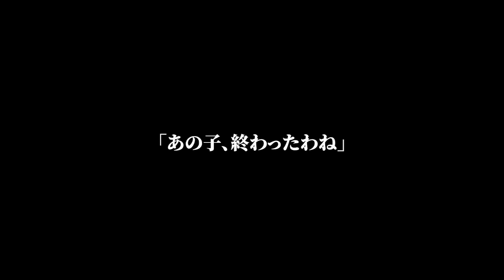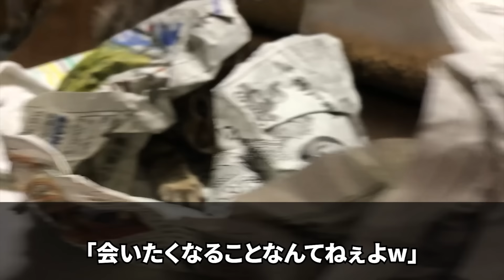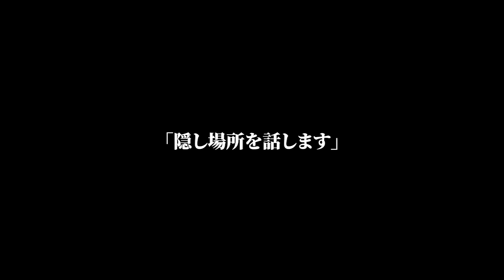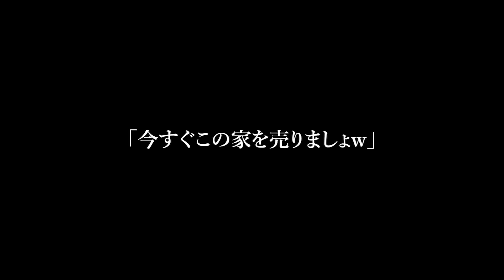【スカッと】義母に離婚させられた翌月。私の本業を知った義母と夫が「離婚取り消す！すぐに戻れ」と私の家に押しかけ鬼ピンポン！→姑と夫の笑える末路が…【修羅場】【総集編】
【スカッと】義母に離婚させられた翌月。私の本業を知った義母と夫が「離婚取り消す！すぐに戻れ」と私の家に押しかけ鬼ピンポン！→姑と夫の笑える末路が…【修羅場】
【スカッと】末期癌の母との同居を拒む夫「どうせもう間もなくだろ？」義母「同感！時間の無駄よw」→母の葬儀後、姑のガンが発覚。全て無視して離婚した結果w【修羅場】
【スカッと】父の遺産を全額奪った兄夫婦「金無しババアは邪魔」母さえも家から追い出し怒り心頭の私に→母「あの子、終わったわね」私「え？」実は…【修羅場】
【スカッと】夫の借金を月10万返済していた私。姑「夫を尻に敷くなんて最低よ！」夫「ニート嫁は出て行け！」私「わかりました」→引越し当日、とても面白いことに…w【修羅場】
【スカッと】浪費癖が酷い義母から毎月金銭を要求「今月もお金貸して！」能天気なクズ夫「貸してやれよ」→夫の新車代を姑に全額渡してみた結果www【修羅場】
【スカッと】鬱病の義母の介護を私に押し付け夫は愛人とその隠し子と海外旅行へ。夫「ババアの介護ヨロシクw」直後、私と目が合った姑はニヤリ「今すぐこの家売りましょw」私は姑と結託し家を売却し…【修羅場】